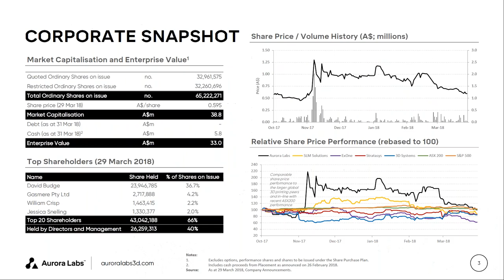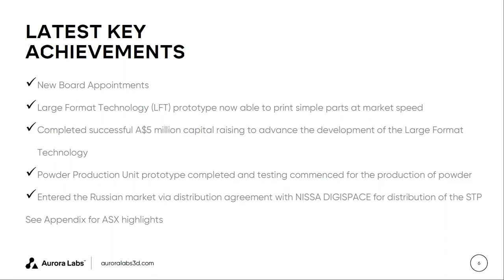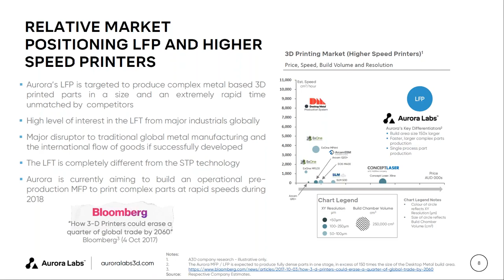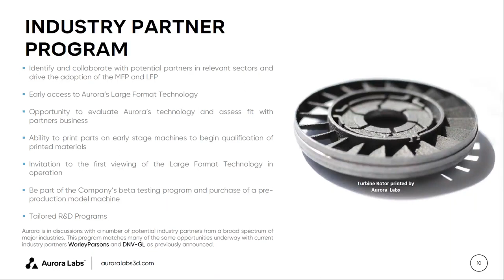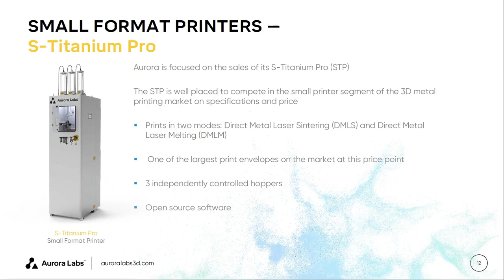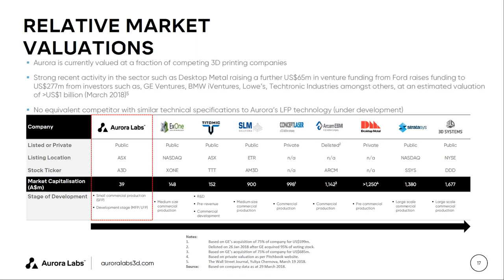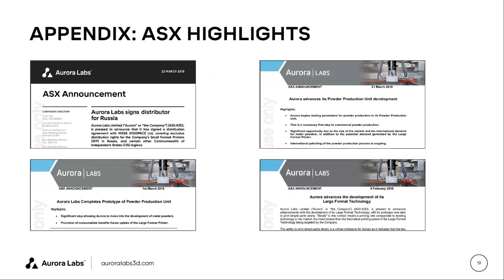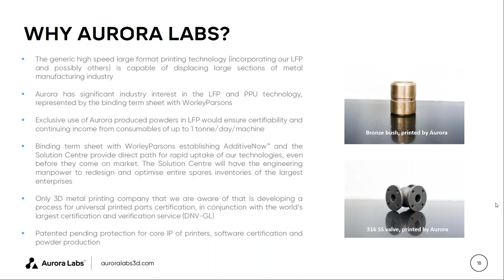Investor Webinar Recording - 4th Apr 2018